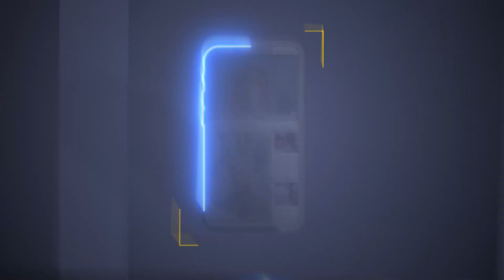Andreana Čekić preko noći donela odluku: "Prošla sam TORTURU"